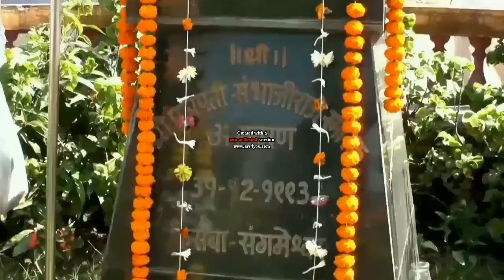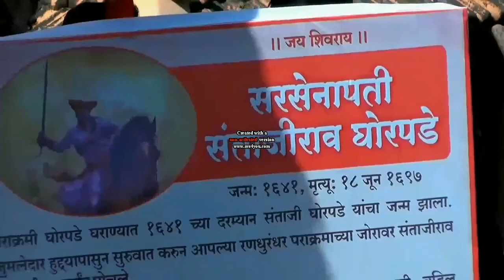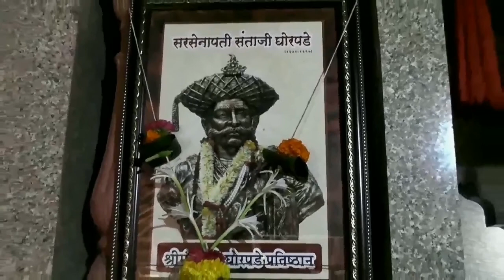MHALOJIBABA GHORPADE | SAMADHI KARBHATLE | म्हाळोजी बाबा घोरपडे समाधी स्थळ कारभाटले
धर्मवीर छत्रपती संभाजी महाराज यांना कसबा, संगमेश्वर येथे मोघली सैन्या द्वारे अटक झाली त्यावेळी सरनौबत म्हाळोजी  बाबा घोरपडे  आणि इतर स्वराज्याच्या शिलेदारांनी आपल्या प्राणाची पर्वा न करता संभाजी महाराजांना वाचवण्यासाठी आटोकाठ प्रयत्न केले.पण मूठ भर सैन्यानिशी  मोठ्या फौजेचा सामना करता करता आपल्या प्राणाची आहुती दिली . कसबा संगमेश्वर येथून जवळच असलेल्या कारभाटले गावात सरनौबत म्हाळोजी बाबा घोरपडे यांची समाधी आहे , आणि त्या ठिकाणी दि. ५ /११ /२०१७ रोजी समस्थ भारतातील घोरपडे बांधव हे त्यांच्या समाधी स्थळी त्यांना अभिवादन देण्यासाठी एकत्र आले होते.

LOCATION :
Po. KARBHATLE , Tal. SANGMESHWAR , Dist. RATNAGIRI

DATE :- 5/11/2017